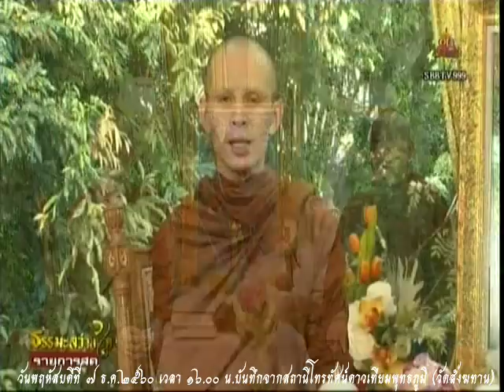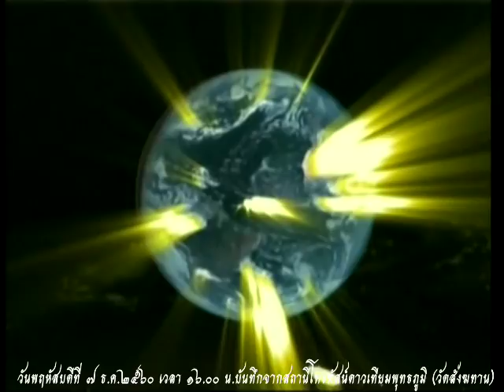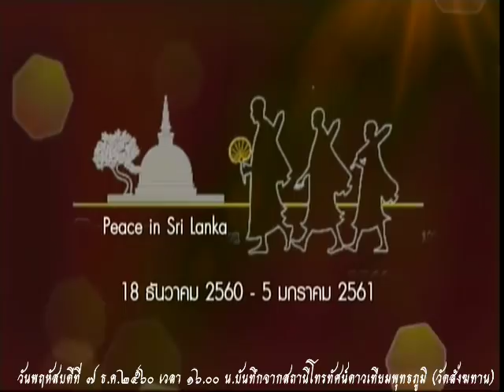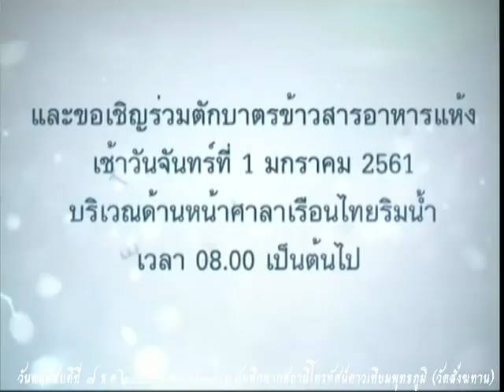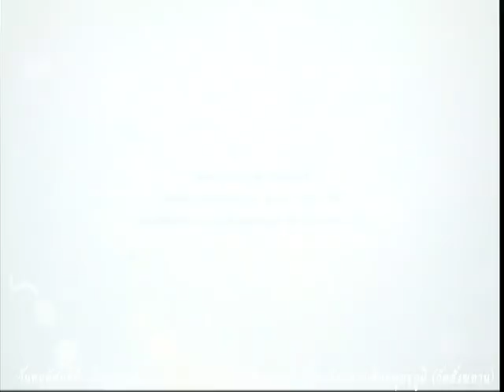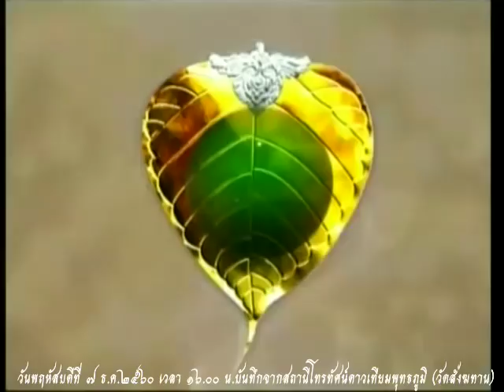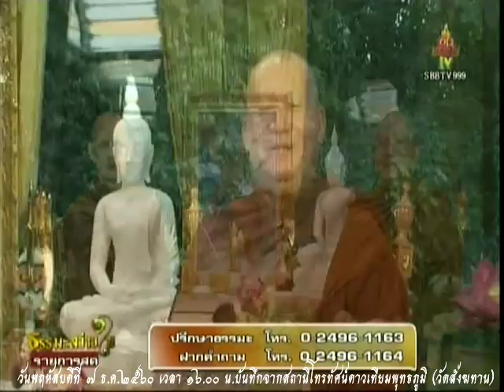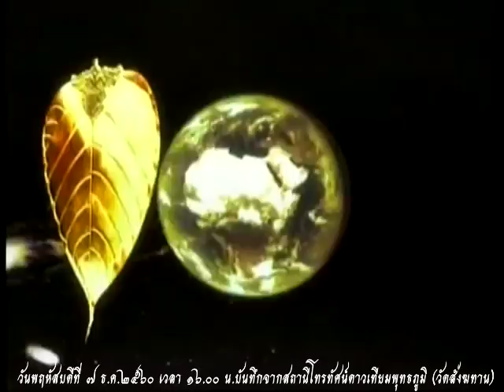วันพฤหัสบดีที่ ๗ ธ.ค.๒๕๖๐ ธรรมะสว่างใจ พระอาจารย์จรัญ ทักขญาโณ วัดหลวงขุนวิน